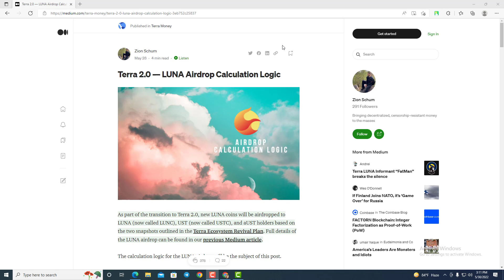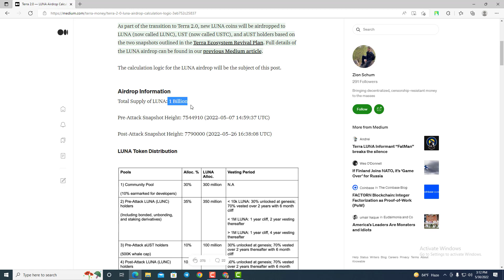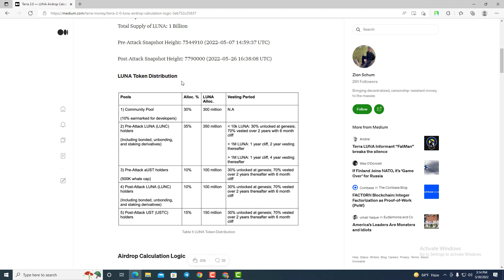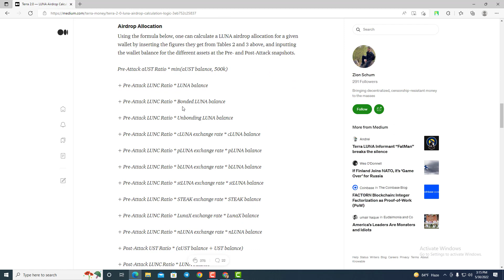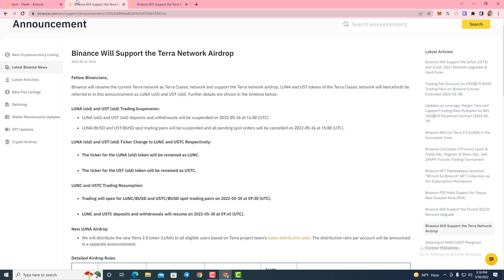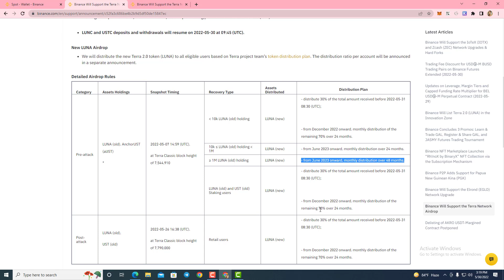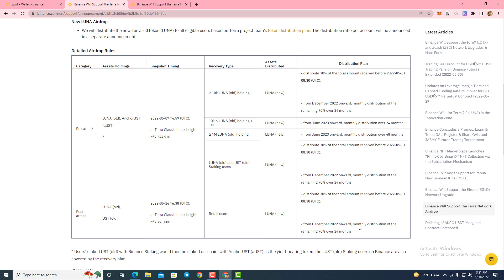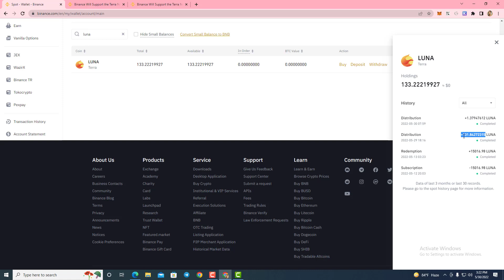Terra Luna 2.0 News Today|| New Luna Distribution Received Update|| 1 old Luna = 1.03 New Luna Coin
3 announcement included in this page.

In this video We are sharing the update of new Luna 2.0 about distribution. Most of us already received new luna coin on Binance and terra station and other exchanges too. You can check your self.

Please Be be patient if you did not receive your luna yet. It will be distributed quickly to your wallet. This video has captured the news about luna coin pre-attack and post-attack holder current ratio today and its vesting period for 24 to 48 months start from December 2022 and June 2023 according to their snapshot time balance.